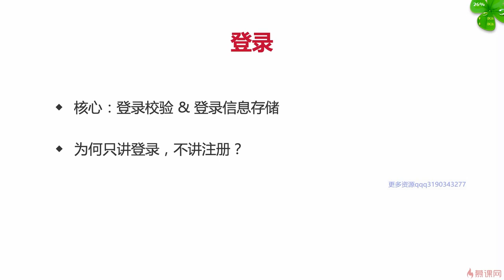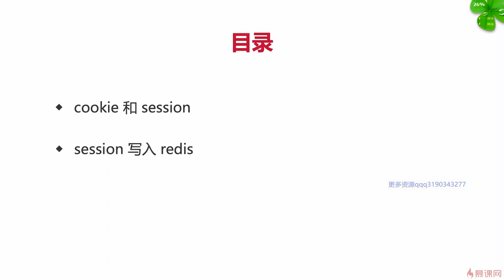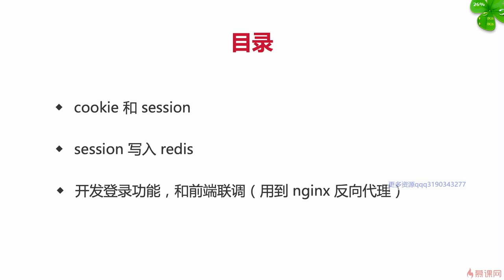6.1 博客项目之登录 | 开始 —— Node.js 从零开发个人博客项目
本章学习知识点：
用户登录是博客项目的主要功能之一，本章主要讲解如何使用原生 nodejs 实现登录。包括 cookie session 的介绍和使用，以及为了扩展性和性能使用 redis 来存储 session 。最后，通过 nginx 配置联调环境，和前端页面联调。本章内容较多，对于前端开发人员来说，新概念也较多，是本课程学习上的挑战。...